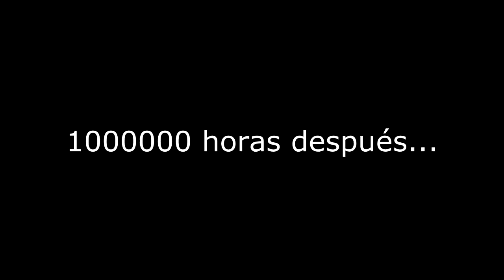Prop Hunt- Garry´s Mod- Crónicas de un botijo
Recopilación de los mejores momentos con los Tharlan94x, Rubentxu y caiou